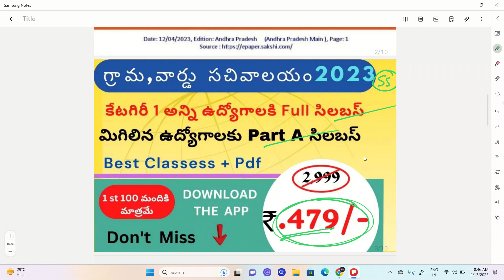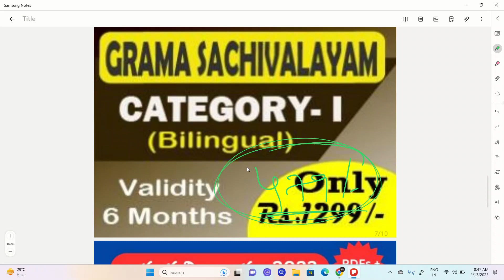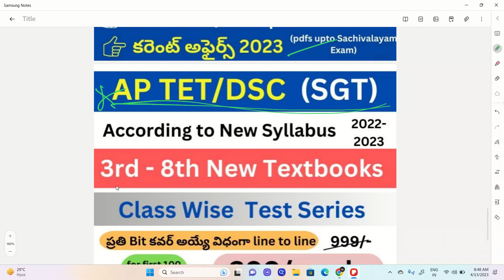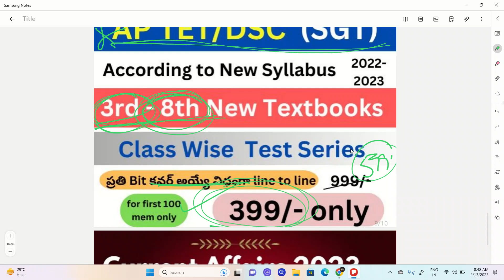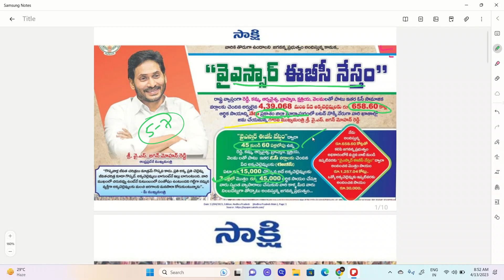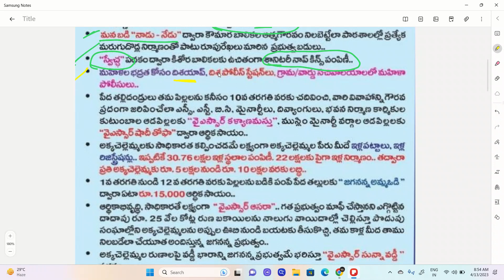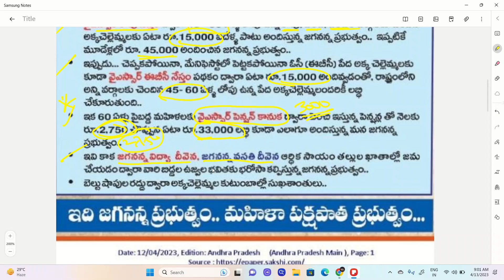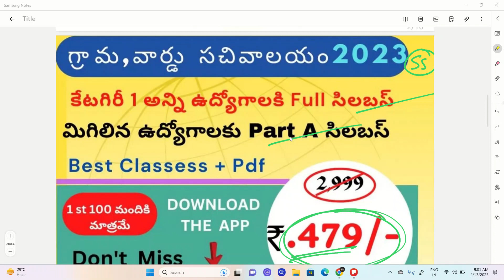AP GOVT SCHEMES 2023 || APPSC/ Grama Sachivalayam /DSC & All